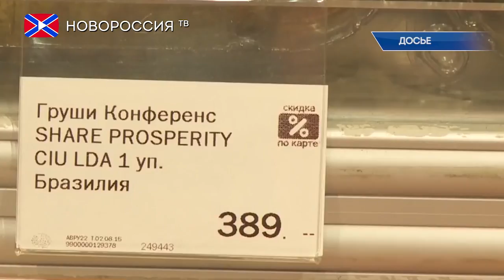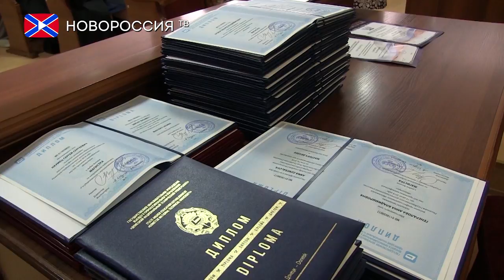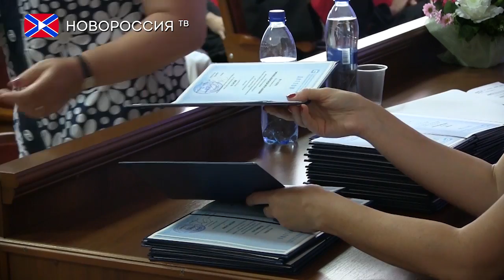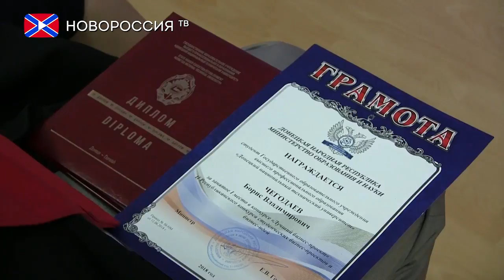Новости 13 июля 2018 года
1) Жители восстановленной после взрыва газа пятиэтажки в центре Донецка получили ключи от квартир.
2) В Верховной Раде заявили, что украинский вопрос начинает раздражать Европу.
3) 30 человек погибли в результате авиаударов коалиции США в сирийской провинции Дейр-эз-Зор.